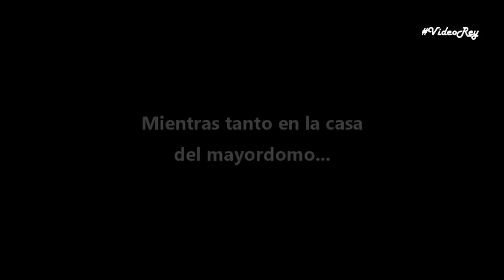Teococuilco, Oax. Video 2 Mayordomía de San Pedro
Video 2 Mayordomía de San Pedro Teococuilco
El día de vísperas. Así se le conoce al día anterior al día grande de la fiesta del patrón San Pedro Apóstol. Desde muy temprano, los habitantes se dan cita en casa del mayordomo para desayunar, llevando sus presentes en especie para la gran comida  y después se llevan los cirios al templo.
 De regreso, una animado baile con banda filarmónica con la quema de fuegos pirotécnicos, para disfrutar bailando el torito, mientras se quema al ritmo de la música de banda. Como te lo vas a perder.